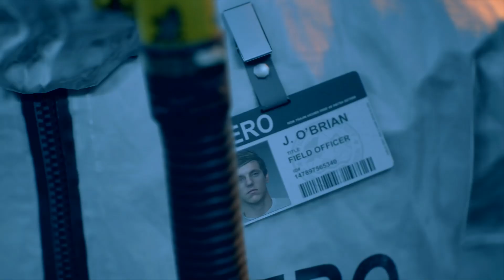Days Gone Walkthrough Story Campaign Gameplay Part 10 - (PS4 Pro)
Days Gone Walkthrough Story Campaign Gameplay Part 10. I will be playing the full game on PS4 Pro. Days Gone is a Sony Playstation Exclusive and is only available on PS4, PS4 Slim, PS4 Pro. My Days Gone Walkthrough Story Campaign Gameplay will show off everything Days Gone has to offer, Single Player, Intro, Story, Campaign, Main Missions, Open World, Exploration, Side Missions, Cinematics, Cut Scenes, Interaction, Character Development, Enemies, Bosses, Ending Campaign Mission and best of all Freaker (Zombie) Hordes.

Days Gone is a Survival Horror Game that takes place two years after a horrible pandemic killed off most of humanity, and turned the rest into crazed Freakers (Zombies). You play as, Deacon St. John, a biker outlaw and drifter. You will set out on the open road to find adventures filled with horrific Freakers (Zombies) that come by the Hordes, Savage Bandits and scarce supplies. It will be a hard road ahead to complete objectives and overcome all odds, defeat all doubts, Survive, and reunite the world or what hopeless little is left of it.

This is the by far the biggest game Developed by Bend Studios, who are best known for the Syphon Filter Game Series and two Uncharted titles (PS Vita), and will be Published by Sony Interactive Entertainment. Days Gone will be available: April 26, 2019.

This is a gaming channel so if you like games hey it doesn't hurt to have more content to watch and enjoy!!!